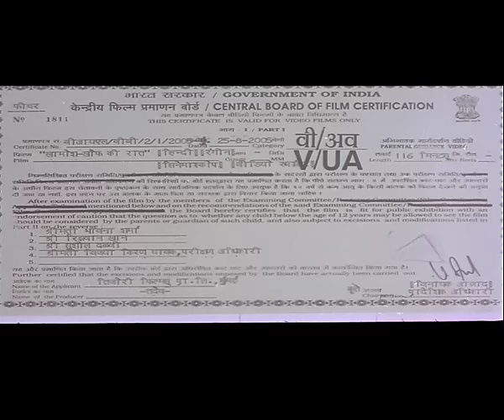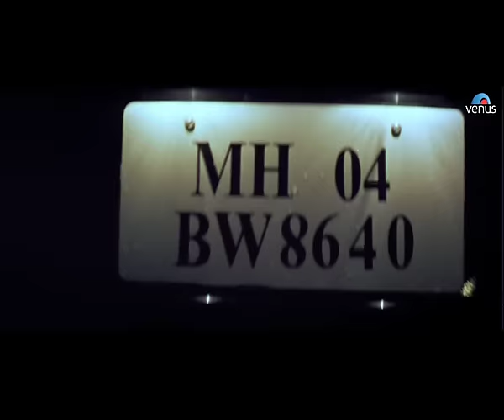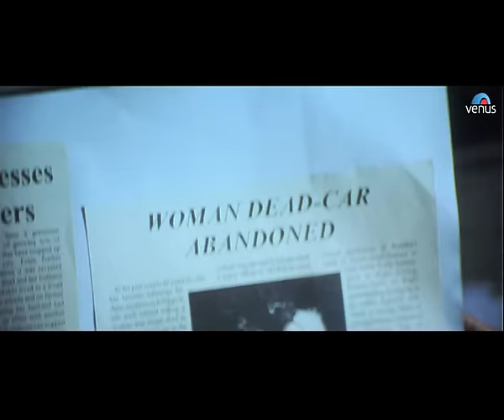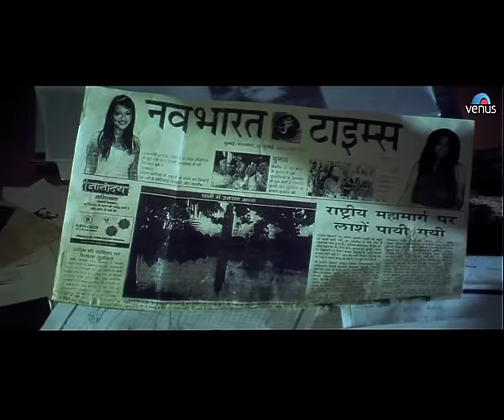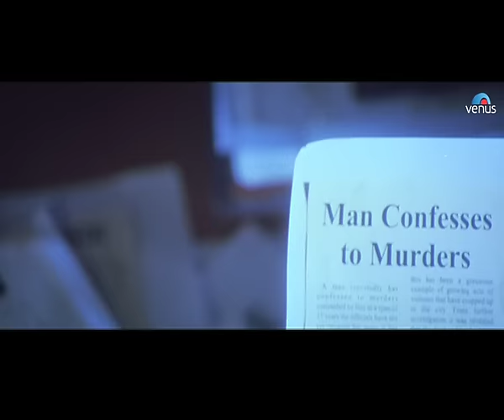Khamoshh...Khauff Ki Raat | Hindi Movies Full Movie | Shilpa Shetty Movies | Bollywood Full Movies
Movie : Khamoshh...Khauff Ki Raat
Director : Deepak Tijori
Producer : Rahul Agarwal & Deepak Tijori
Writer : Bijesh Jayarajan
Starcast : Shilpa Shetty, Juhi Chawla, Rajiv Singh, Shawar Ali, Kelly Dorji, Kainaaz Pervees, Vrajesh Hirjee, Rajat Bedi, Rakhi Sawant, Vishwajeet Pradhan, Gargi Patel & Others.

Also You Can:
'LIKE' us on Facebook: